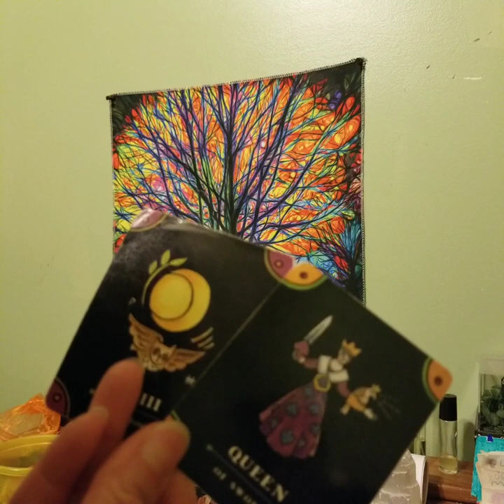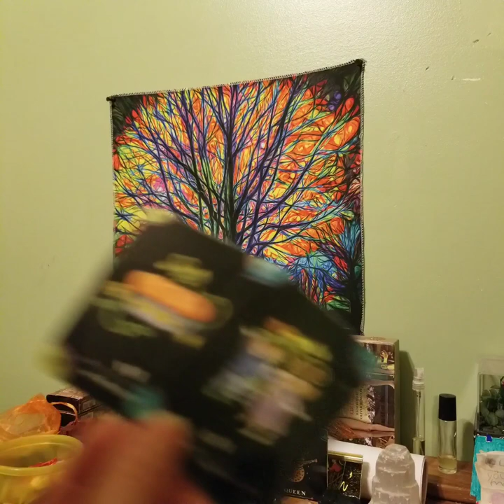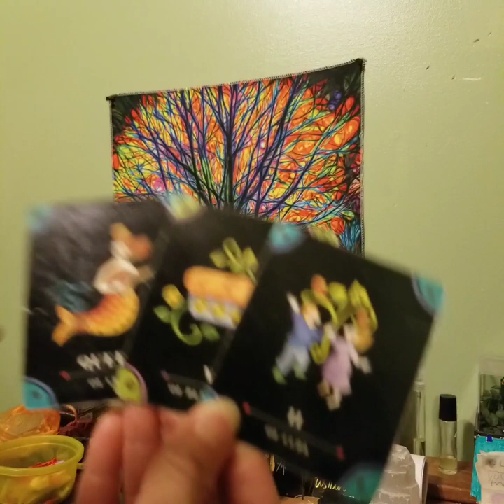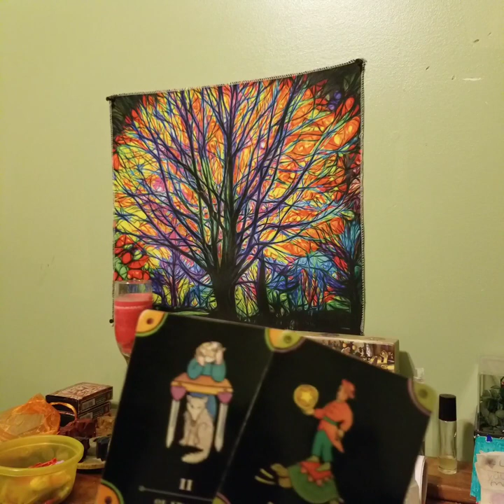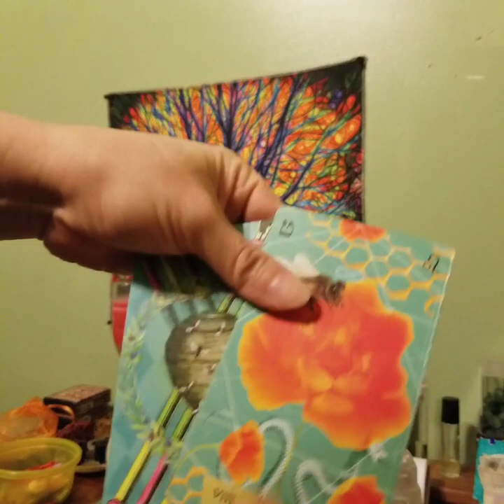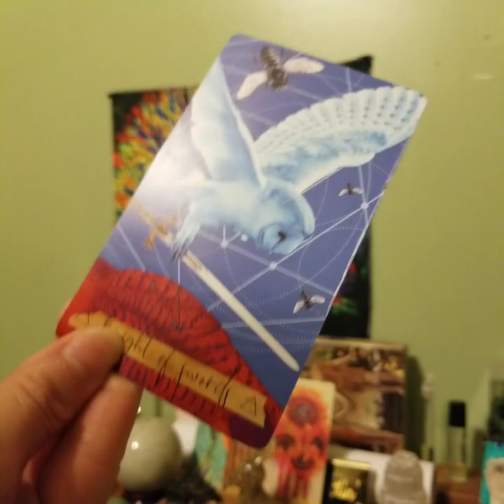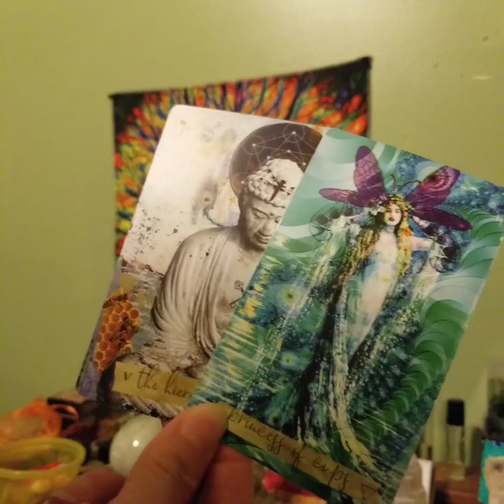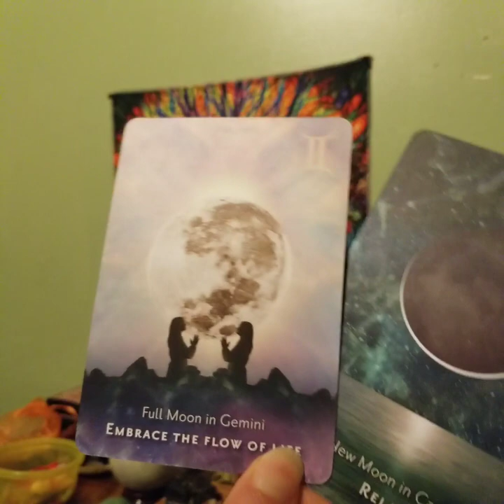"The Cherry On Top!" Cancer January 2024